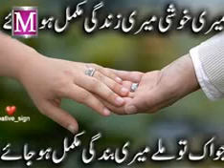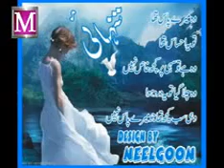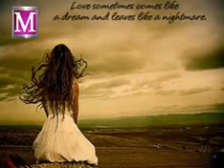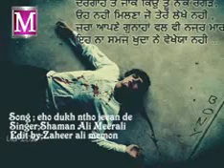SHAMAN_MEERALI _EHO DHUKH NATHO JEEAN DE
ZAHEER MEMON